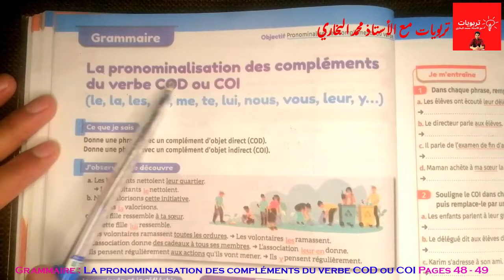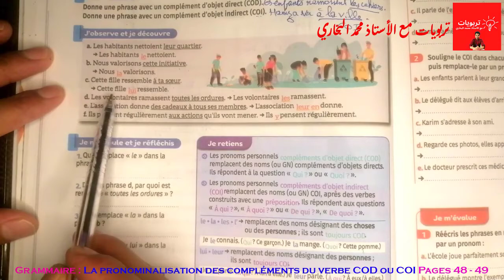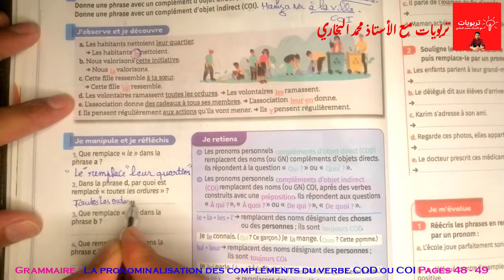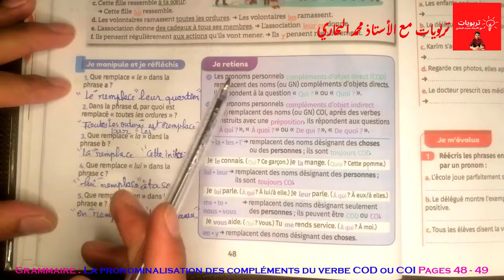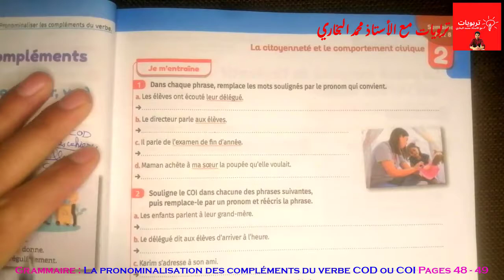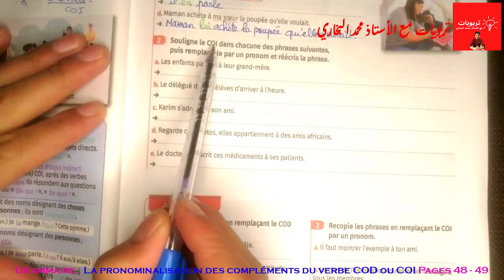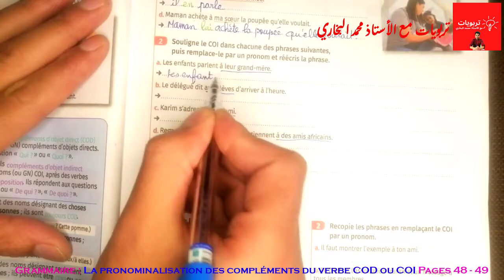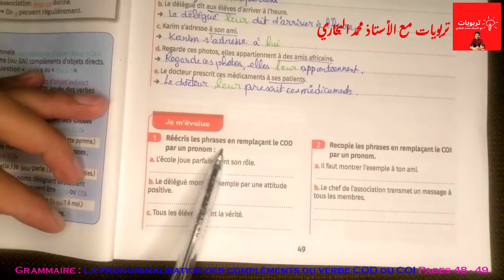Mes apprentissages en Français 6AEP, Grammaire : La pronominalisation des compléments , Pages 48-49